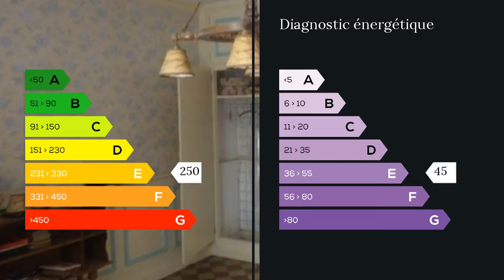A vendre - Maison/villa - Tourouvre (61190) - 7 pièces - 160m²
En hameau .Construction silex et brique toiture récente petites tuiles de pays. Gros oeuvre en très bon état. Deux logements habitables de suite à rajeunir surface total environ 150 m2 plus très beau grenier aménageable. Premier logement cuisine, salle de bains WC, salle à manger avec Che., salon poutres et Che., chambre, arr. Cuisine. Second logement : Séjour ave Che., chambre, cuisine, entrée, salle d?eau. Garage.  Beau terrain de 1200 m2. Vue magnifique sur les collines de la perche. Assainissement collectif.  Contactez votre conseiller en immobilier local Jean-Marc Diesbecq au 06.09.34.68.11. Agent commercial, réseau Maxihome. M. Jean-Marc DIESBECQ 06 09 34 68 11 / 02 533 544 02 poste 9273 Agent commercial indépendant du réseau national clairimmo Maxihome N° RSAC : 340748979 - Ville du greffe : RSAC ALENCON